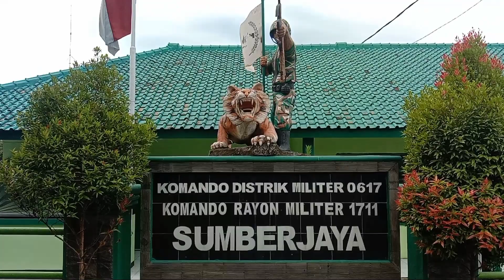Koramil 1711/sbj membangun desa bersama masyarakat desa bongas kulon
kegiatan ini merupakan salah satu wujud nyata Babinsa dalam membangun desa binaan ya
koramil1711/sbj
penerangankodim0617/majalengka